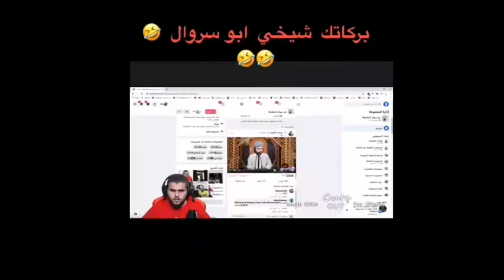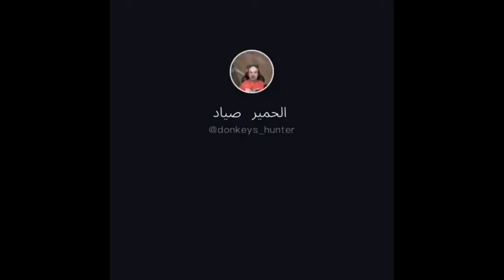تحشيش ببجي / مقطاع ببجي مضحكة #٧ /بركات الشيخ ابو سروال😂😂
السلام عليكم ورحمه الله وبركاته صلو على الحبيب محمد عليه الصلاة والسلام شكرا لمشاهدتك المقطع 😚😙😗 لا تنسا تدعمني بلأشتراك بالقناة 😍

كلمات دلالة